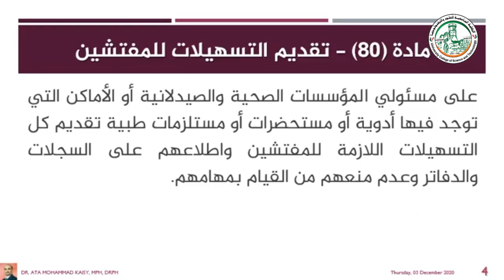الفصل الثاني عشر